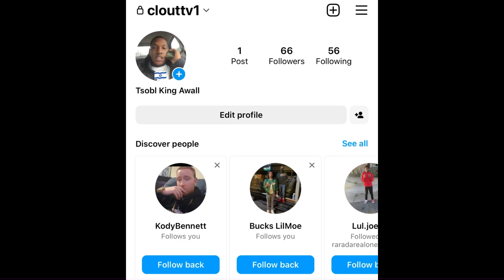“King Yella” 🤣 LAUGHS & Celebrates 🥳 FBG BUTTA Getting The BELT 👊🏾 By Mikey Dollaz (BREAKING NEWS)